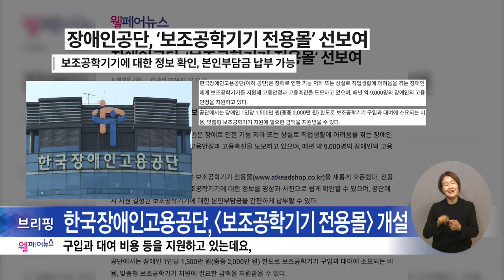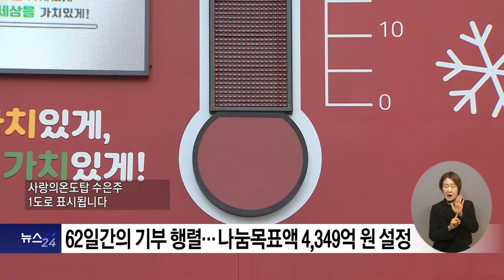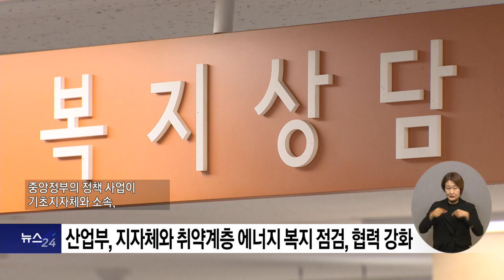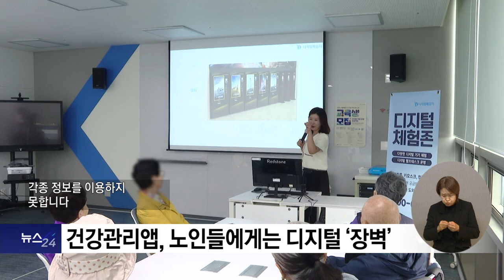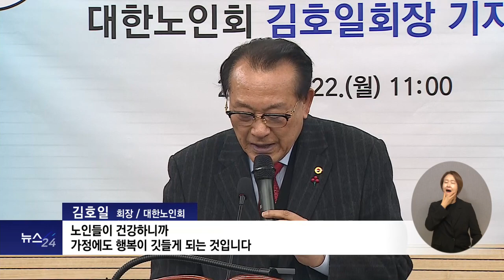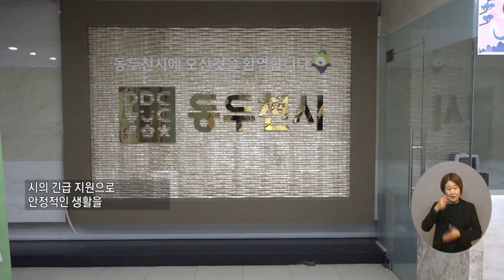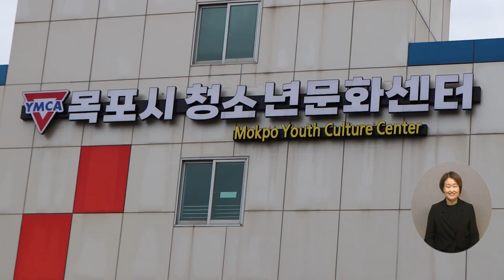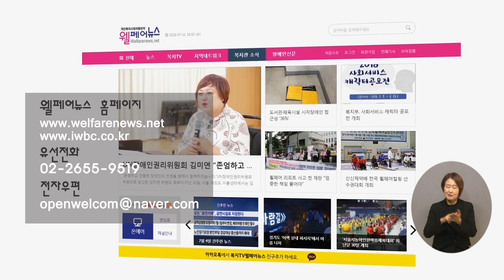복지TV뉴스24 _ 전체영상 / 2024.01.24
주요1) “시린손에 따뜻한 장갑처럼“ 사랑의온도탑 100도 조기달성

주요2) 취약계층 에너지 복지, 정부-지자체 함께

주요3) 서울형 기초보장제도 생계급여 역대 최대 인상

주요4) 장애인주차장 스마트센서, 불법 주차 97%방지

주요5) 건강관리 앱, 노인들에게는 디지털 '장벽'

주요6) 대한노인회, ‘지하철 노인무임승차 폐지’ 철회 요구

정책1) 복지부, “따뜻하고 안전한 설 연휴를 위해 힘쓸 것”

정책2) 국토부 “설 민생안정대책 발표”…KTX·SRT 등 할인

전국24_1) 취약계층 시민을 위한 ‘시력보존 의료지원사업’ 추진

전국24_2) 고흥군, 중고생아카데미 운영…높은 만족도 보여

전국24_3) 목포시청소년문화센터 ‘전국종합평가, 5회 연속 최우수시설 선정’